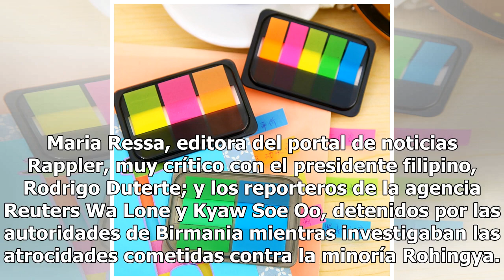Time elige Persona del Año a los "Guardianes": periodistas oprimidos por defender la verdad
Washington.- El periodista saudí asesinado Jamal Khashoggi, junto con otros tres reporteros y un medio de comunicación, fueron designados hoy como Persona del Año 2018 por la revista Time. Este año estamos reconociendo cuatro periodistas y un medio de comunicación que han pagado un terrible precio p...